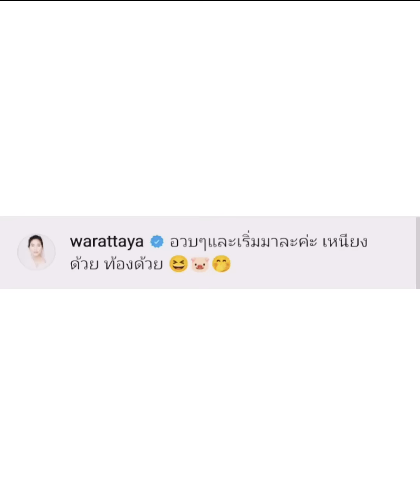พุฒอัพเดท : 15 week แม่จุ๋ยสวย และ อารมณ์ดีมาก